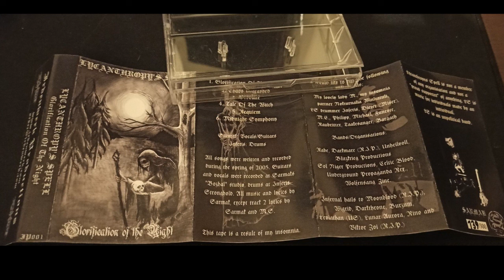Lycanthropy's Spell - Glorification of the Night (Rare Cassette Rip)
1. Glorification of the Night
2. Chaos Unleashed
3. Desolate
4. Tale of the Witch
5. Requiem
6. Midnight Symphony